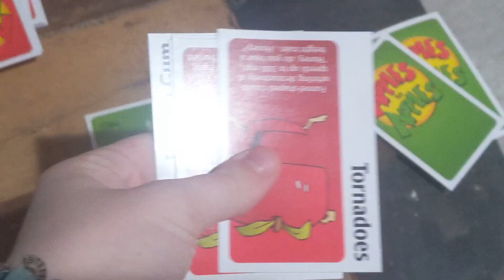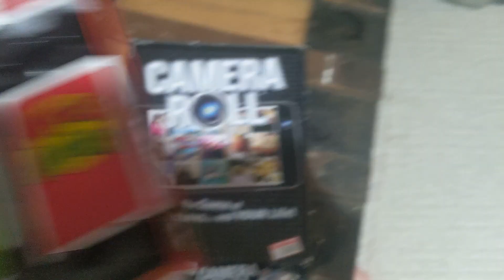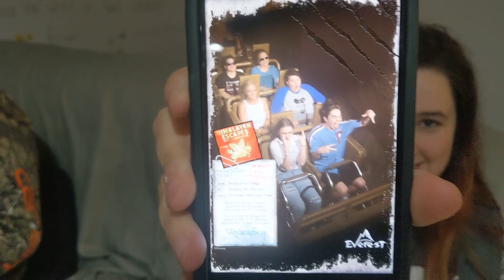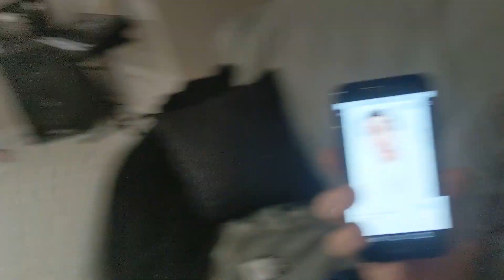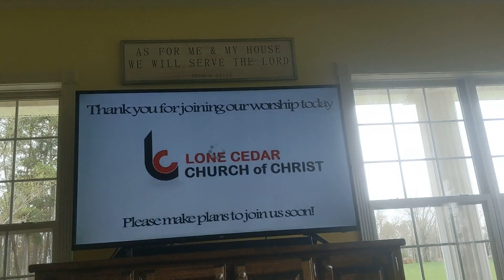Sarah's Quarantined Birthday Party 🥳 • special needs vlog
Also comment and turn on our post notifications for more videos! We hope everyone is okay during this hard time and are practicing quarantine requested by president Trump. See y'all next Monday!

Follow our IG @sisandsarah